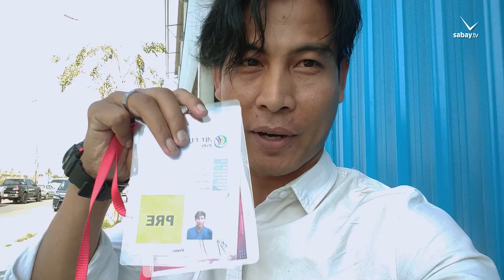បឹងកេត ចង់យ៉ាប់របស់ ណាហ្គាវើលដ៍ ខណៈ ហ៊ុល គឹមហ៊ុយ សប្បាយចិត្តពេលជាប់ Man of The Match